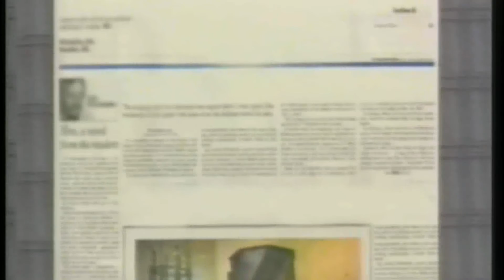BGMC MTT THE 10 KADOSH MIQRA P026 HD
Sukkot  INTERMEDIATE 2 – The Feast of Tabernacles is the reward for those that are faithful. In the Gospels Yeshua the Messiah tells us of an account about a King’s servants going everywhere to invite all people to His Son’s wedding. Once all the people have arrived, the King inspects the guests. He finds one man not dressed for a wedding. See how this event is pointing to the Biblical feast of Sukkot.